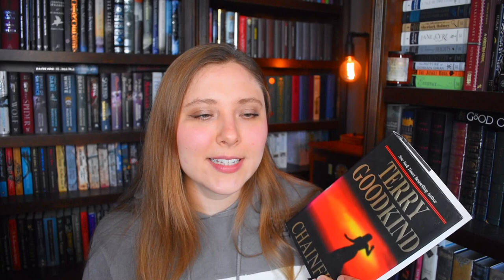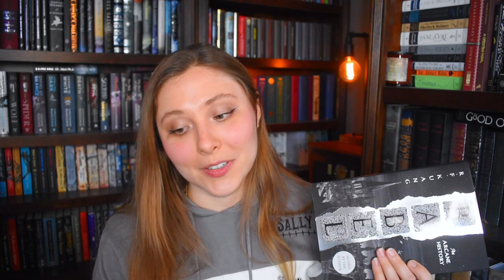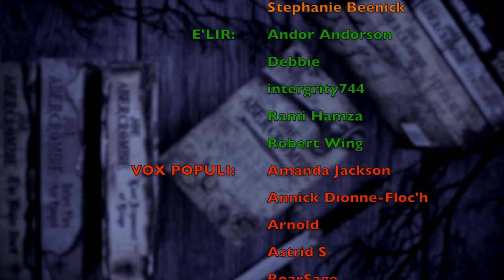SEPTEMBER WRAP UP | 2022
WISH LIST

KAZ WISHLIST

BOOKISH MUGS!
LLIBRARY15